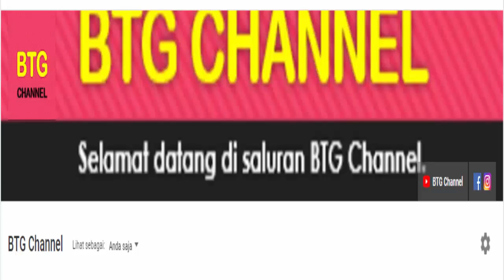Daftar Wakil Indonesia di Badminton Asia Team Championship 2022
Berikut adalah daftar pemain indonesia yang mengikuti turnamen Badminton Asia Team Championship 2022 yang akan di selenggarakan di malaysia pada 15-20 februari 2020.